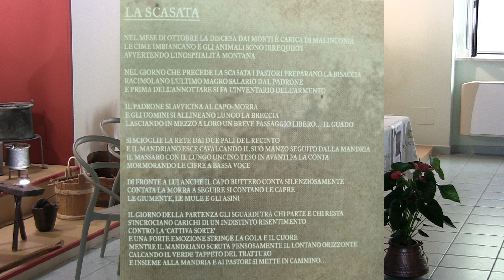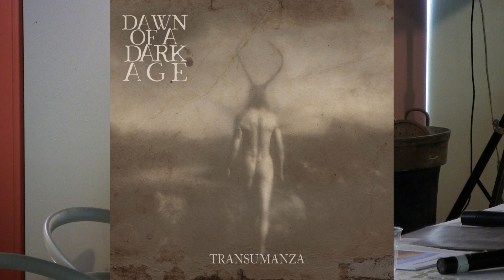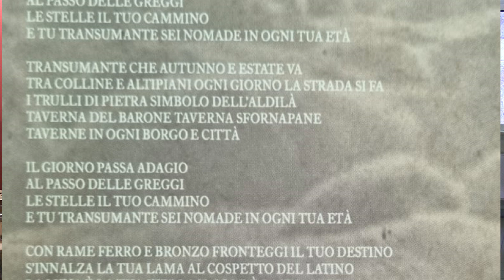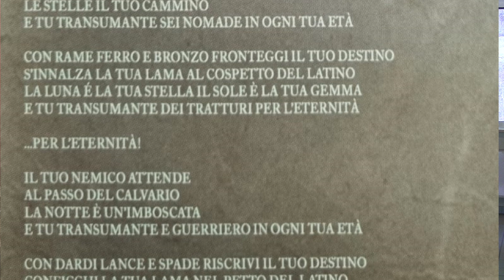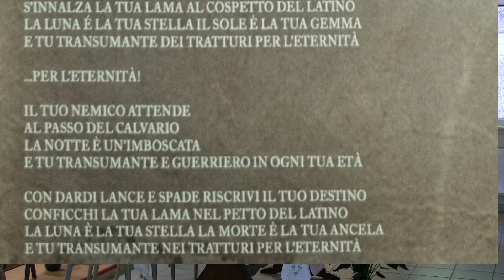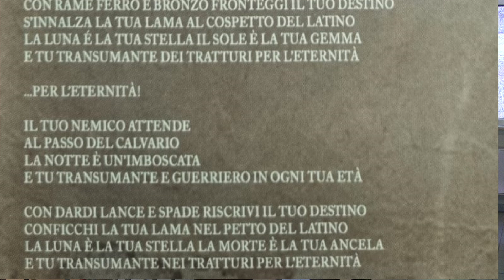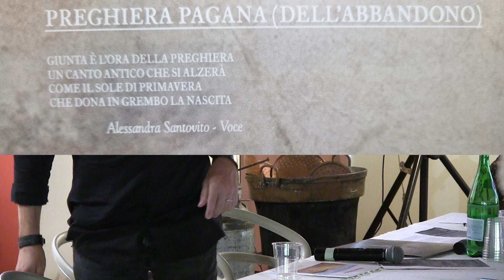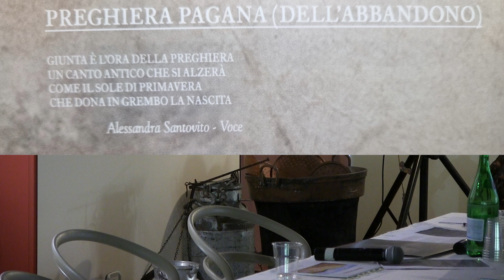INCONTRO CON VITORIO SABELLI Transumanza Sonore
migrazioni da Nord a Sud
Salone Museale Massaro Giovanni Di Nucci
12 agosto 2024